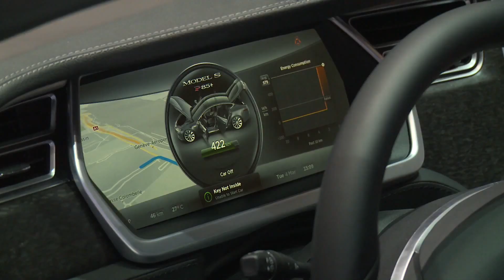Tesla Motors at the 2014 Geneva Motor Show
Tesla at the 2014 Geneva Motor Show